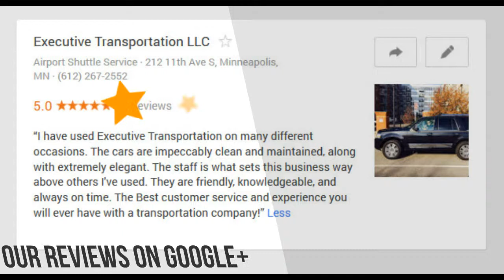Taxi - Limo Service Minneapolis | Executive Transportation LLC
Serving the twin cities region.
Ride in style! Ride with us and see the difference!
We offer day to day Town Car and SUV transportation. Simple point to point rates and clean new cars. Our drivers are friendly and knowledgeable of the cities.
Ride to dinner and back call us.
Need something for your clients call us.
Airport transportation give us a call.
Special occasion we will put it over the top.
We do prearranged transportation and last second calls too. Count on us to get you there on time.
We strive to deliver a service that you can count on from a face you will remember. Memorable moments and special occasions you can count on Executive Transportation to go over the top to exceed your needs and expectations.